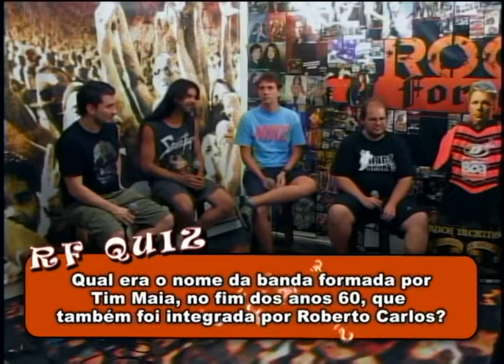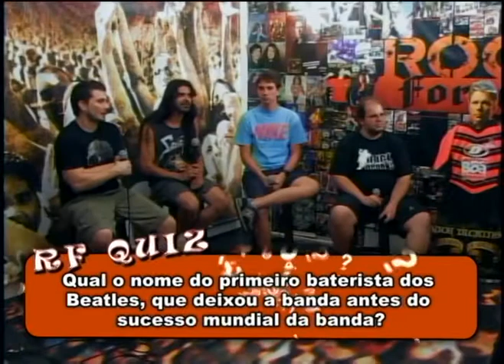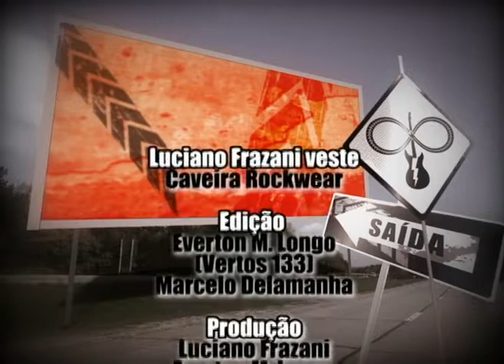Rock Forever - Quiz 2010 - Bloco Final